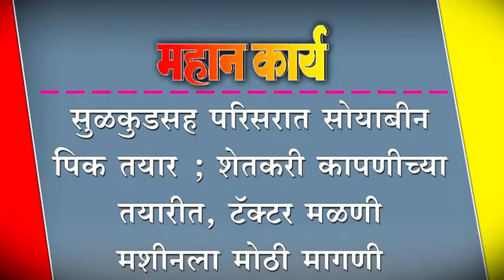सुळकुडसह परिसरात सोयाबीन पिक तयार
सुळकुडसह परिसरात सोयाबीन पिक तयार ; शेतकरी कापणीच्या तयारीत, टॅक्टर मळणी मशीनला मोठी मागणी